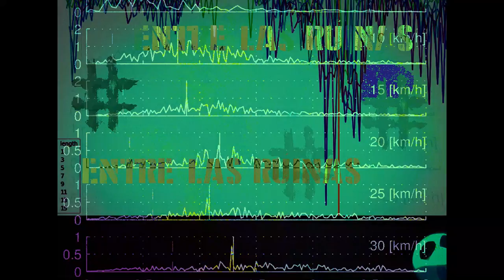entre las ruinas - post punk + dark & cold wave rare mix ( doomer )